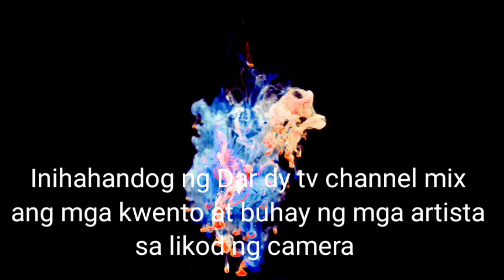Buhay sa likod ng camera